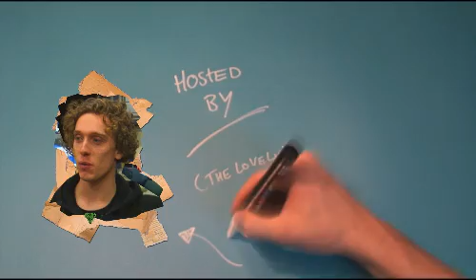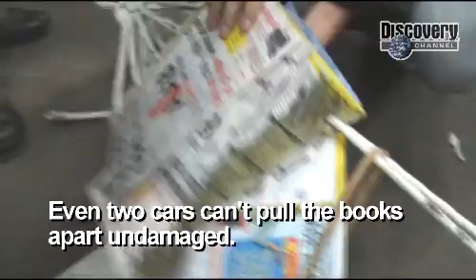Discovery Mythbusters - The Phone Book Myth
Created for a mythbusters contest.

Two Phonebooks folded together are inseperable..Or are they?!

This video won First Price!

Thanks to everyone who voted for us!!